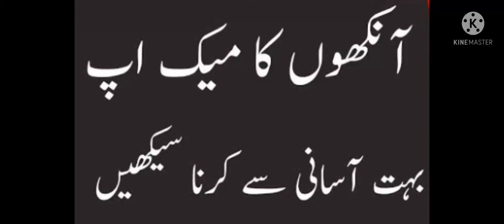eye makeup tutorial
how to apply eye makeup step by step with pictures
how to apply eyeshadow step by step video
best eye makeup
eyeshadow looks step by step easy
eyeshadow tutorial step by step for beginners
step by step makeup
how to put makeup on eyes
eye makeup tips with pictures
eye makeup tips for small eyes
eye makeup tips for big eyes
simple makeup tips
smokey eye makeup tutorial
eye makeup tutorial for blue eyes
eye makeup tutorial for brown eyes
natural eye makeup tutorial
eye makeup tutorial for beginners
makeup tutorials videos
eye makeup kit list
full professional makeup kit
eye makeup kit amazon
eye makeup kit online shopping
eye makeup kit price
professional makeup kits for sale
sephora makeup kit
full makeup kit list
best smokey eye makeup
how to do smokey eye makeup with pictures
smokey eye makeup for brown eye
smokey eye makeup with kajal
smokey eye makeup video
black smokey eye tutorial
smokey eye makeup for blue eyes
natural smokey eye tutorial
black smokey eye makeup
black smokey eye tutorial for beginners
smokey eye tutorial for brown eyes
simple eyeliner looks for school
eyeliner makeup
how to apply eyeliner by yourself
how to apply eyeliner liquid
how to apply eyeliner with pictures
how to apply eyeliner pencil
how to apply eyeliner on lower lid
eyeliner tips
eye makeup for big eyes to look smaller
eye makeup for big eyelids
how to apply eyeliner for big eyes
eye makeup for small eyes
makeup for protruding eyes
eye shapes
round eye makeup tutorial
eye makeup looks for blue eyes
eye makeup looks step by step
eye makeup looks for brown
eye makeup looks 2019
eye makeup looks for green eyes
natural eye makeup looks
eye makeup looks easy
eye makeup looks 2021
eye makeup looks tutorial
eye makeup looks for hazel eyes